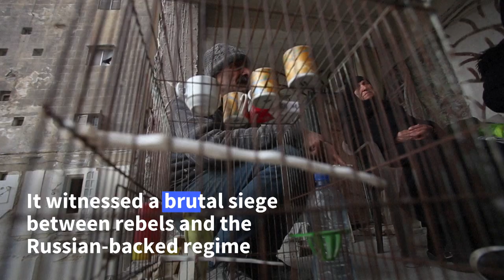Syrian quake survivors shelter in crumbling Aleppo homes | AFP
Sitting by a bed strewn with rubble in Syria's second biggest city, Umm Mounir refuses to leave her home even though the deadly earthquake has torn a gaping hole into the room. Aleppo, once a major commercial hub, had already been battered by over a decade of war when the 7.8-magnitude quake struck in early February.